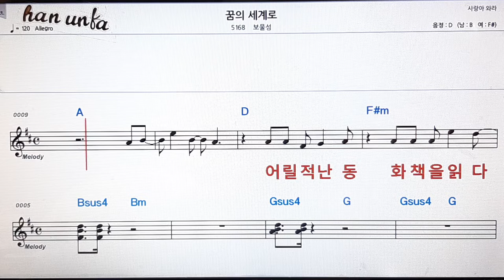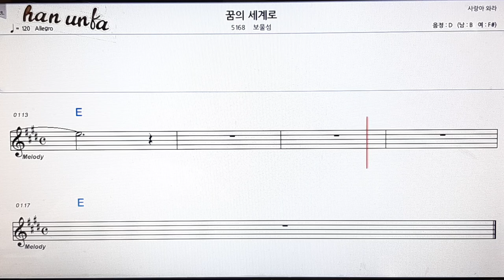꿈의 세계로/보물섬👍노래 반주, 코드 악보,가라오케💋Karaoke*Sheet Music*Chord*MR